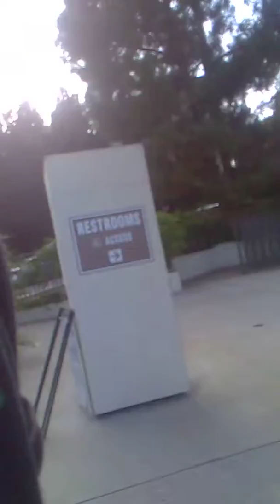Stoners For Elizabeth Warren @ UCLA Reggae Jerkfest 2019 Legalize Cannabis !!!